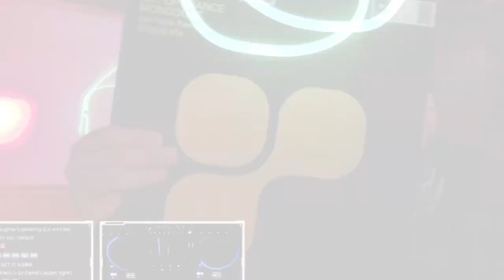Rodan's First Record.